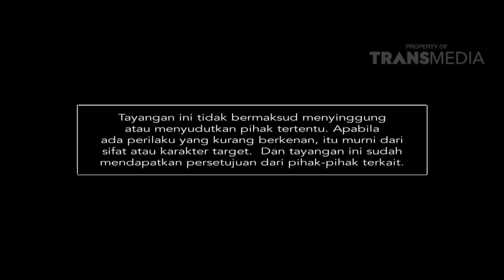KATAKAN PUTUS - Istri Mandul, Suami Pun Selingkuh (21/11/17) Part 4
KATAKAN PUTUS
TAYANG SETIAP SENIN - JUM'AT PUKUL 15.00 WIB